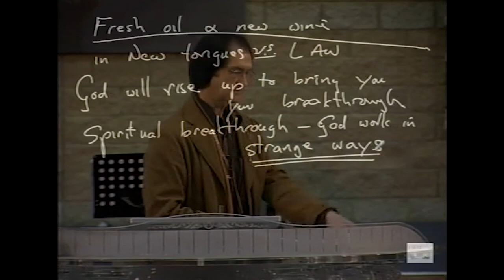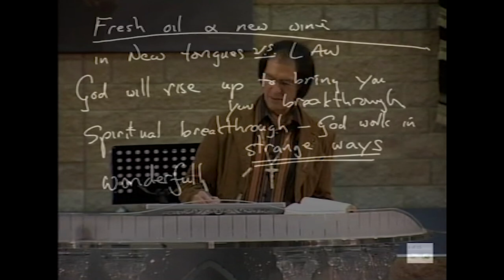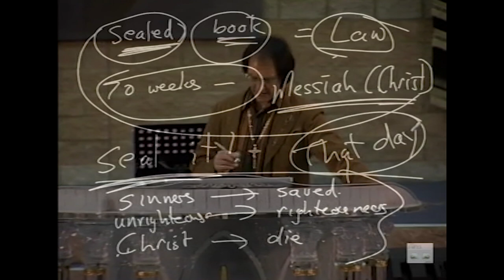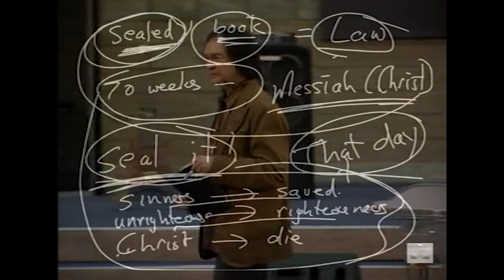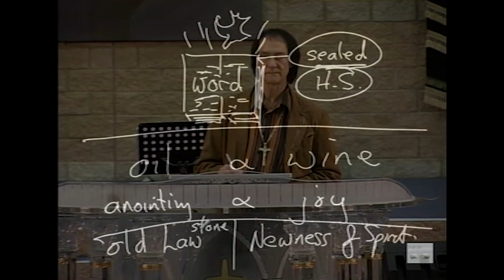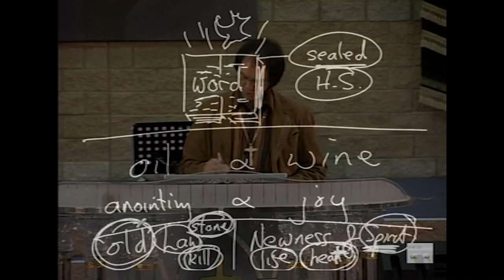Fresh oil, New Wine | legacy Stream | Prophet Kobus van Rensburg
Prophet Kobus teaches on "Fresh oil, New Wine"

 the screen may not necessarily be up to date,
 about reading and preaching the Word of God,
 and his gift of teaching brought forth thousands of sermons which are continuing
 to bring enlightenment to the body of Christ today.
From Genesis to the book of Revelation, he taught straight from the Bible by connecting scripture with scripture,
 and this painted a fuller picture of God's thoughts for man. The Lord Jesus came to give us life,
 and life more abundantly.